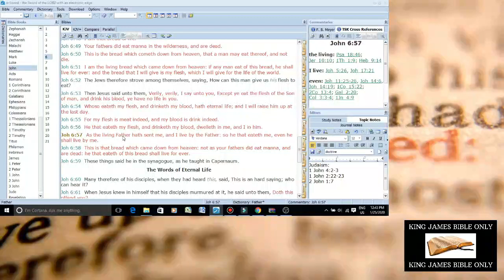Catholic Interpretation Of John 6:53-56 Debunked